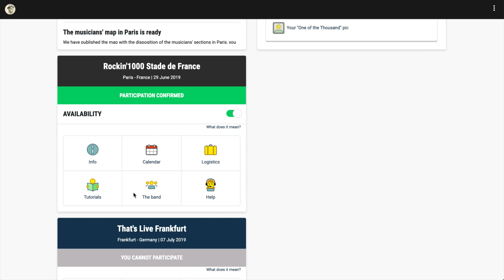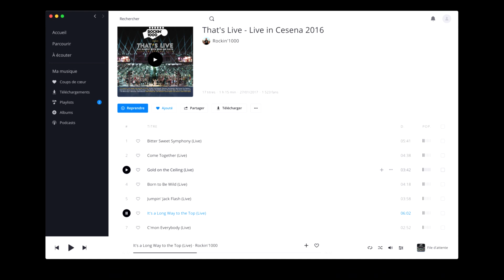RockIn1000 INSIDE Ep03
Dans cet épisode, j'aborde la composition des 4 sections  musicales pour le concert du stade de france et les différentes sous sections de certaines partie pour enrichir l'harmonie et créer un gros son :)
Prochain épisode, le fameux Clic Track